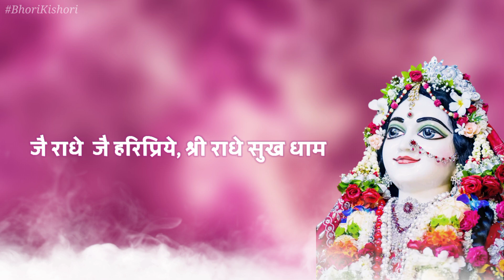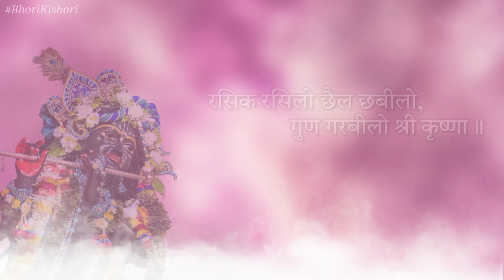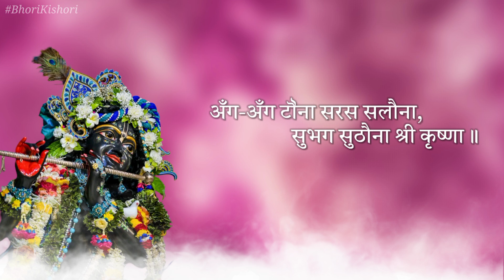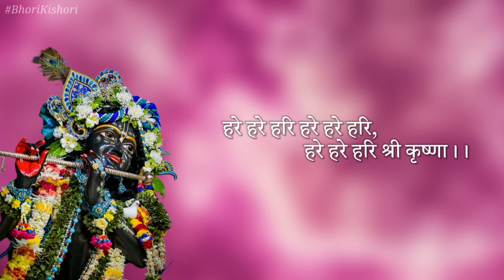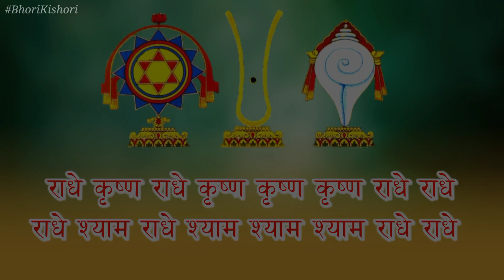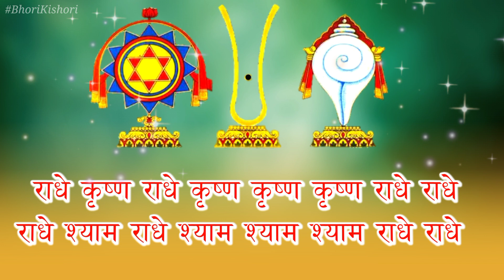Nimbark Stuti Sankirtan with Lyrics || निंबार्क संध्या स्तुति संकीर्तन || जय राधे जय राधे राधे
जय राधे जय राधे राधे || निंबार्क स्तुति संकीर्तन
निंबार्क संध्या वंदना
Nimbark Stuti Sankirtan with Lyrics

Jai Radhe Jai Radhe Radhe Jai Radhe Jai Shri Radhe
Jai Krishna Jai Krishna Krishna Jai Krishna Jai Shri Krishna

जय  राधे  जय  राधे  राधे   जय  राधे  जय  श्री  राधे
जय कृष्ण जय कृष्ण कृष्ण जय कृष्ण जय श्री कृष्ण

Nimbark Stuti Sankirtan|| Nimbark Sandhya Stuti || निंबार्क रसिक पद
 || ShriJi Maharaj || Nimbarkachary || Jai Shri Krishna Bolo Jai Radhe

 श्रीयुगल-स्तुति || Shri Yugal Stuti Sankirtan with Lyrics

अनन्त श्रीविभूषित जगद्गुरु श्रीनिम्बार्काचार्यपीठाधीश्वर श्रीहरिव्यासदेवाचार्यजी महाराज द्वारा विरचित श्रीमहावाणी से उद्धृत सायंकालीन संकीर्तन--स्तुति

नव नव रंगि त्रिभंगी जै,श्याम सुअंगी श्याम
जै राधे  जै हरिप्रिये, श्री राधे सुख धाम

जै राधे जै राधे राधे जै राधे जै श्री राधे।
जै कृष्ण जै कृष्ण कृष्ण  जै कृष्ण जै श्री कृष्ण ।।

श्यामा गोरी नित्य किशोरी, प्रीतम जोरी श्री राधे।
रसिक रसिलो छैल छबीलो, गुण गरबीलो श्री कृष्णा॥

रासविहारिनि रसबिसतारिनि, पिय उर धारनि श्री राधे।
नव-नव रंगी नवल त्रिभंगी, श्याम सुअंगी श्री कृष्णा॥

प्राण पियारी रूप उज्यारी, अति सुकुॅंवारी श्री राधे।
मैंन मनोहर महा मोद कर, सुन्दर वर श्री कृष्णा॥

सोभा सैनी मोभा मैनी, कोकिल बैनी श्री राधे।
कीरतिवन्ता कामिनिकन्ता, श्री भगवन्ता श्री कृष्णा॥

चन्दावदनी कुन्दारदनी, सोभा सदनी श्री राधे।
परम उदारा प्रभा अपारा, अति सुकुॅंवारा श्री कृष्णा॥

हंसा गवनी राजत रवनी, क्रीड़ा कवनी श्री राधे।
रूप रसाला नैंन बिसाला, परम कृपाला श्री कृष्णा॥

कंचन वेली रति रस रेली, अति अलबेली श्री राधे।
सब सुख सागर सब गुन आगर, रूप उजागर श्री कृष्णा॥

रवनी रम्या तर तर-तम्या, गुण आगम्या श्री राधे।
धाम निवासी प्रभा प्रकासी, सहज सुहासी श्री कृष्णा॥

सक्त्यहलादिनि अति प्रियवादनि, उरउन्मादनि श्री राधे।
अँग-अँग टॏना सरस सलौना, सुभग सुठौना श्री कृष्णा॥

राधानामिनि गुन अभिरामिनि, हरिप्रिया स्वामिनी श्री राधे।
हरे हरे हरि हरे हरे हरि, हरे हरे हरि श्री कृष्णा।।
(श्रीमहावाणी जी)

जो भी वैष्णव भक्त इस "युगल स्तुति" का चित्त लगाकर पाठ करता है, उसके जन्म जन्मांतर के बंधन खुल जाते हैं और जीव अपने जीवन प्राण सर्वश्व "श्रीहरिप्रिया लाल जू महाराज" के चरणों में सदा सदा के लिए विलीन हो जाता है।